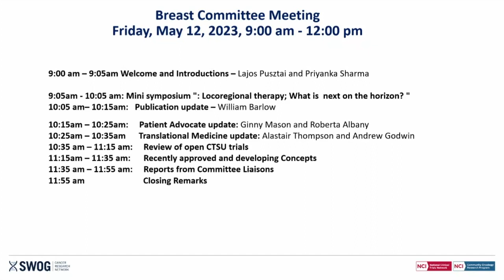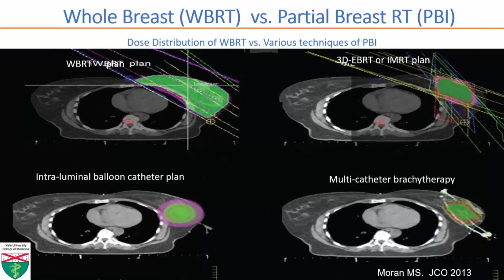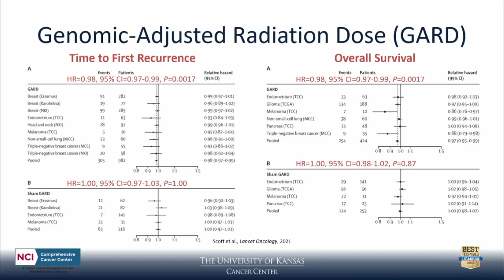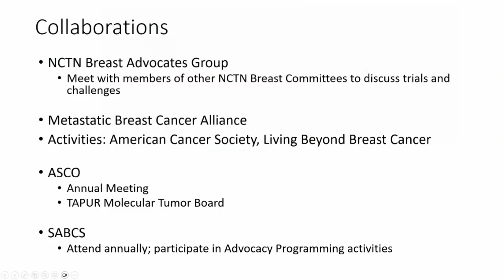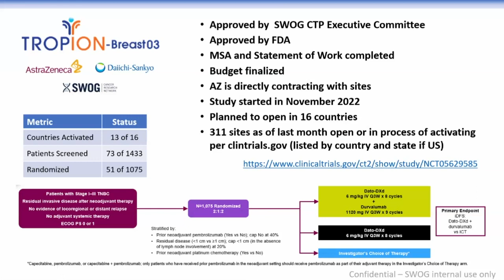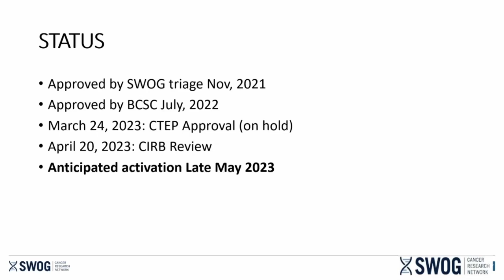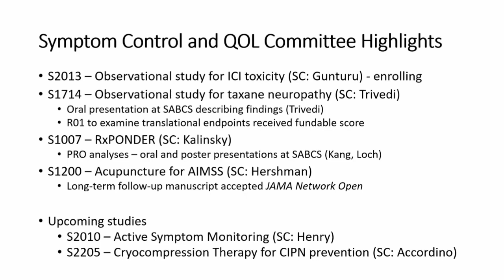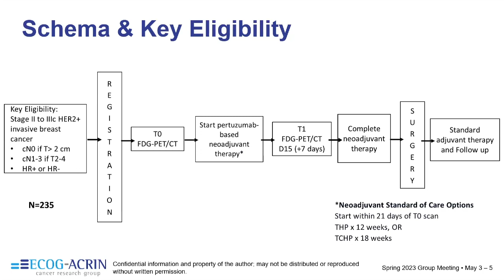SWOG Spring 2023 Hybrid Group Meeting: Breast Committee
Recording of the Breast Committee, at the SWOG spring 2023 hybrid group meeting in San Francisco.